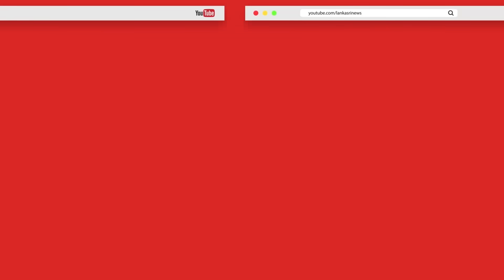சுமந்திரனால் காட்டிக் கொடுக்கப் பட்ட பலர்! சித்தாத்தன்